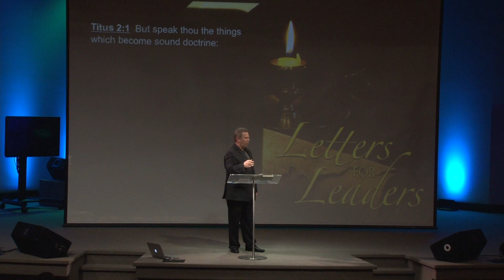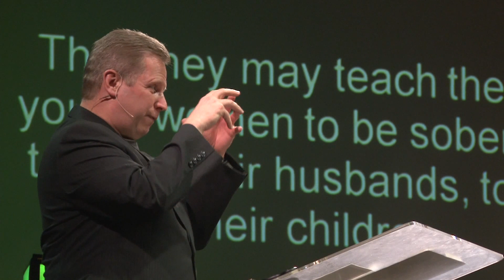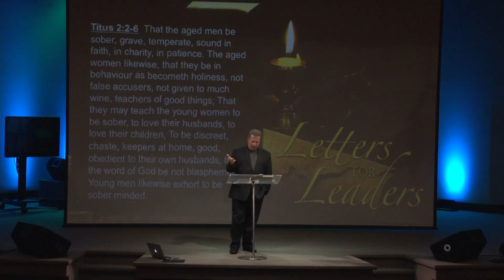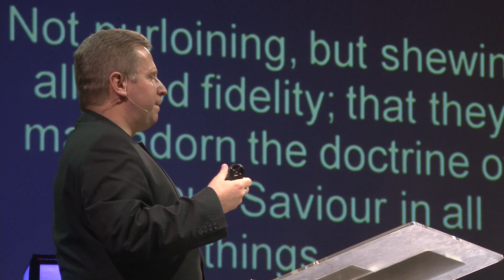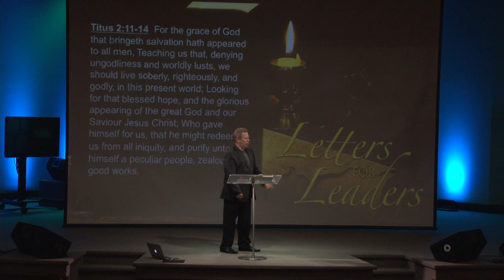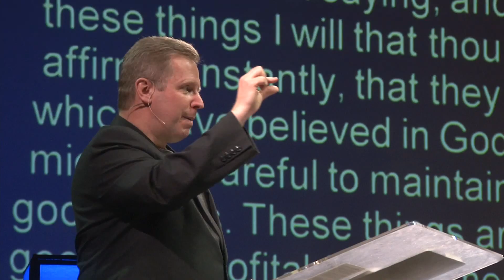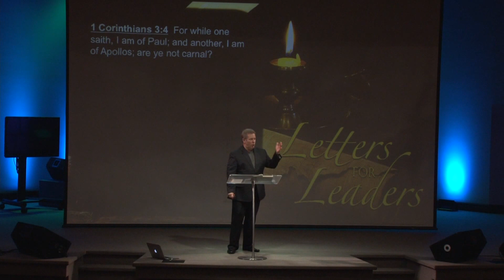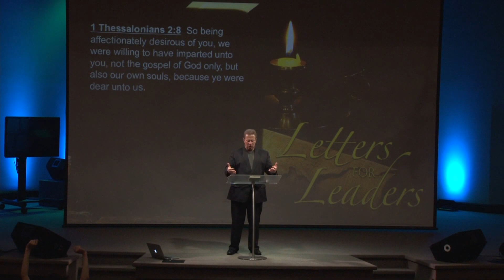"Letters For Leaders" Part 3 - Pastor Raymond Woodward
Pastor Woodward teaching from Paul's letter to Titus. September 24th, 2014.